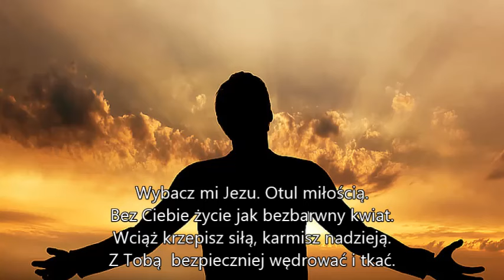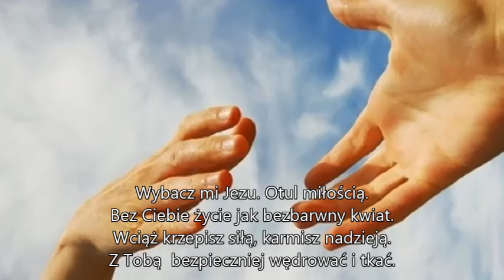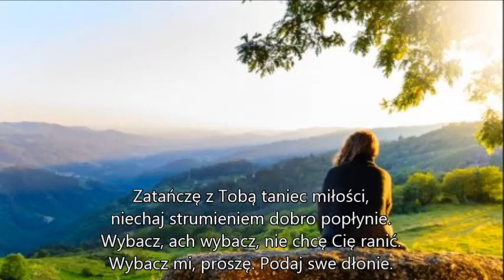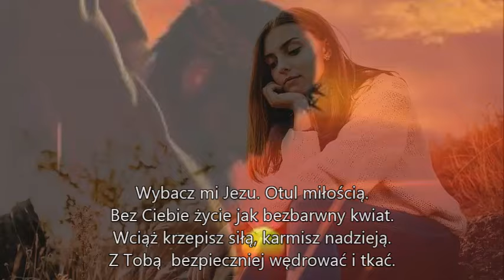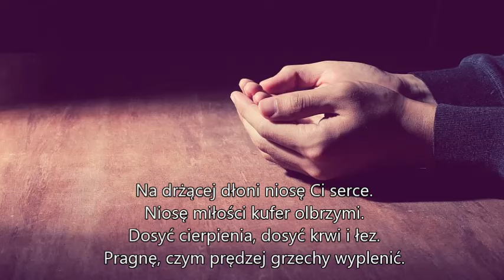JEZU KOCHANY WYBACZ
Autor tekstu: Anna Bednarek